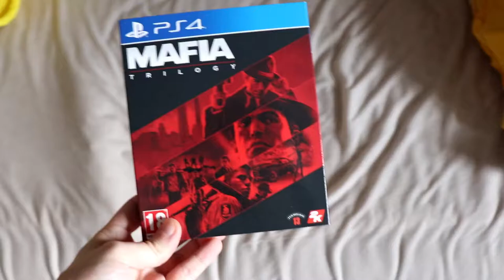All Mafia Games for PS4 Review / Mafia Trilogy Definitive Edition PS4 Review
Here are the 3 Mafia Games on the PS4:
Timecodes:
0:00 - Intro
0:19 - Mafia: Definitive Edition
 4:49 -  Mafia II: Definitive Edition
7:37 - Mafia III: Definitive Edition